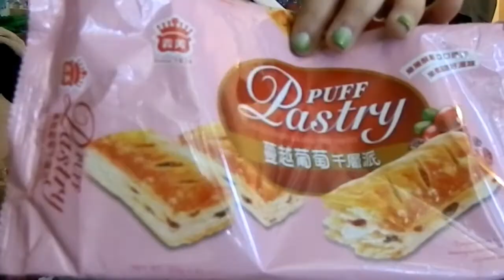Kat and Eraclio: Eating Asian Snacks!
This is a great video to watch if:
1) you are very into watching people eat food
2) you are interested in seeing how we act in our natural environment (aka eating food)
3) you have too much time on your hands and you just like watching videos that make you feel like you are hanging out with people

Follow us on things because we need friends